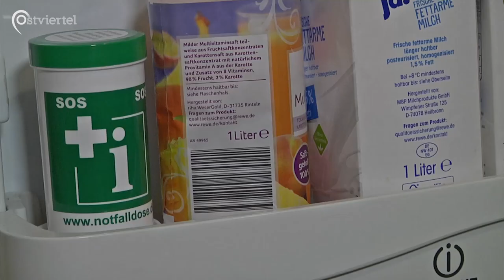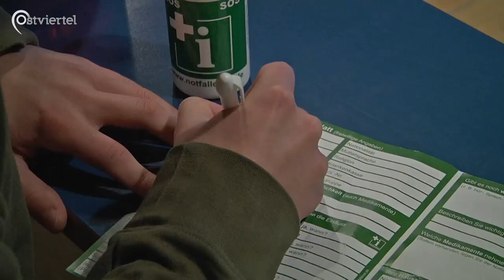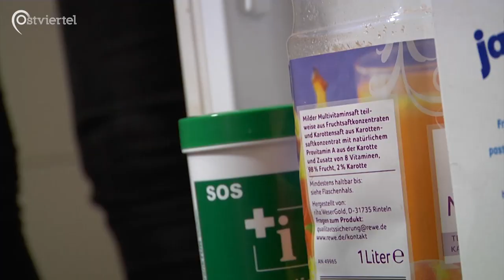Die Notfalldose | Ostviertel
Die Kommunale Seniorenvertretung Münster (KSvM) setzt sich seit längerem dafür ein, die angestrebte Gesamtnotfallvorsorge für die Stadt einzurichten. Ein Teil davon ist die Notfalldose. Im Kühlschrank gelagert, sollen in ihr alle nötigen Informationen über Patient*innen nachzulesen sein. Jutta Hammes von der KSvM hat in enger Zusammenarbeit mit ihren Kolleg*innen und der Apothekerkammer die Notfalldose nach Münster geholt. Im Interview erzählt sie von dem Projekt und wirbt ein weiteres Mal für die Anschaffung der kleinen Dose.

Ein Beitrag von Leon Diederich